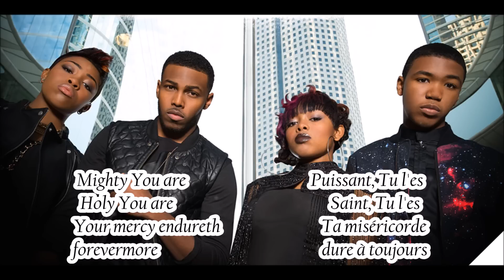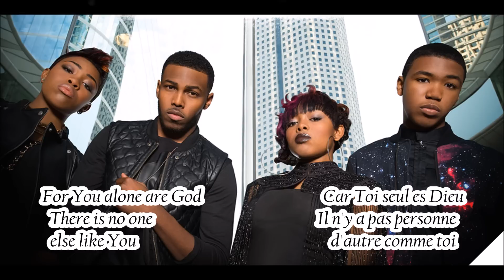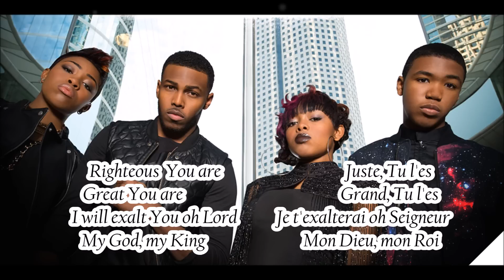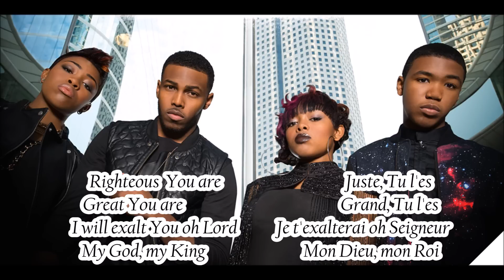MIGHTY YOU ARE THE WALLS GROUP By EydelyWorshipLivingGodChannel